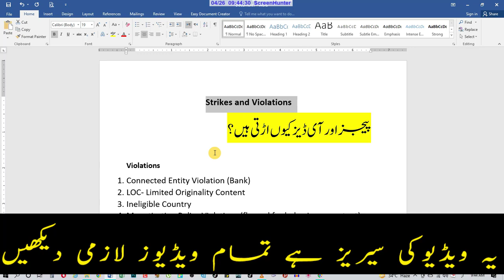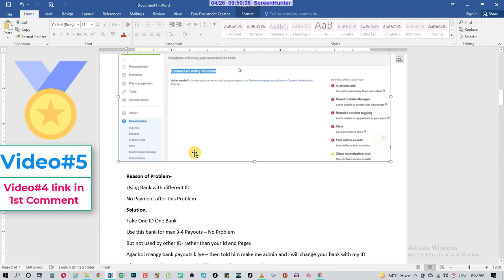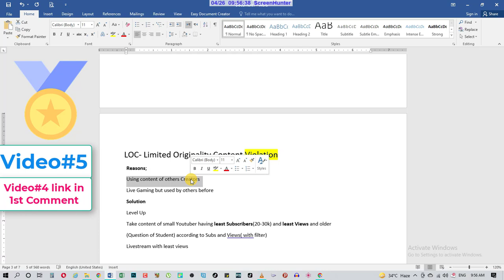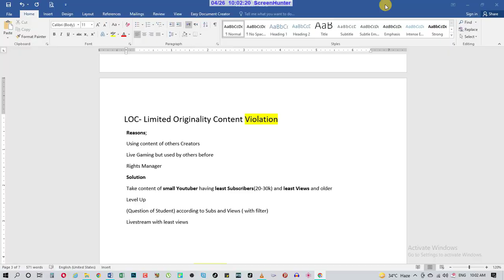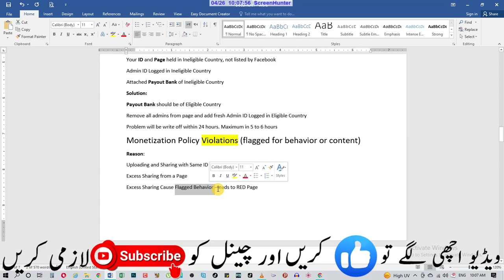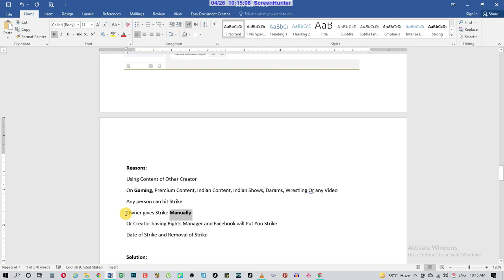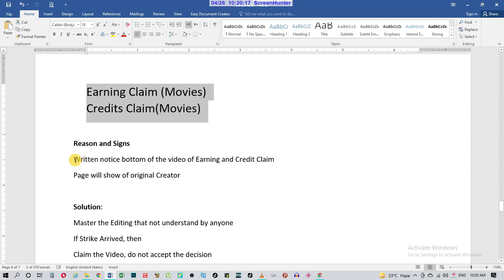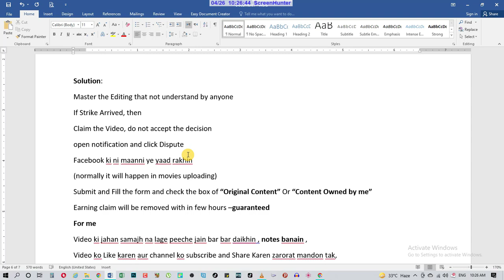Facebook Monetization Course 5 | Solutions of Facebook Violations and Strikes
In this Video i have described Facebook Monetization Course Class#5| Understanding and Solutions of Facebook Violations and Strikes mostly Shortcut Methods .if you want to Learn Paid Course like Facebook Monetization and Youtube Monetization course and MS Office Free then Subscribe My Channel and hit the Bell icon for every single Updates from My Channel.

Facebook Course Chapter 1 | Introduction to making money from Facebook
Facebook Course Chapter 2 | Meta Business Suite | Page Eligibility Criteria
Facebook Course Chapter 3 | Secrets of Recommendations | Get More Views
Facebook Course Chapter 4 | CPM | RPM | Earnings on 1000 views
Facebook Course Episode 5 | Premium Content Creation and Editing
Facebook Course Chapter 6 | Asian Content | Indian and Pakistani Content
Sharing Class Part 1 | Facebook Course Episode 7 | Groups
Sharing Class 2 | Finding Free/Paid Groups | Facebook Course 2023 Episode 8
Ineligible Country and Solution | Facebook Course 2023 Episode 9
Limited Originality of Content | LOC & Solution | Facebook Course Episode 10

Video Highlighted Niches;